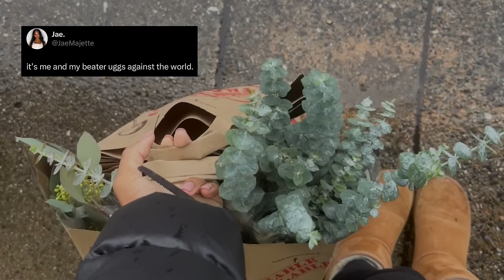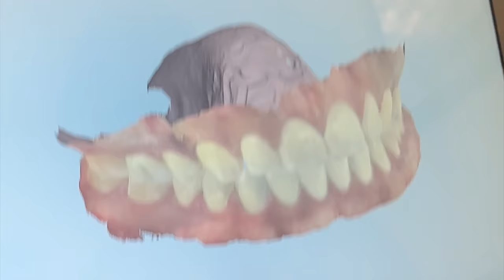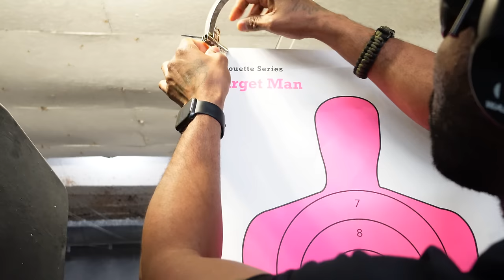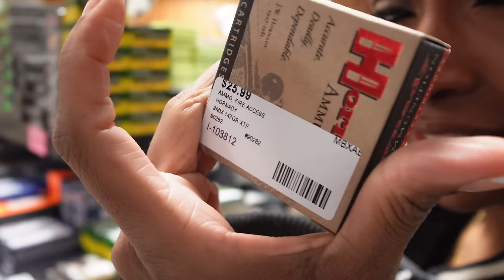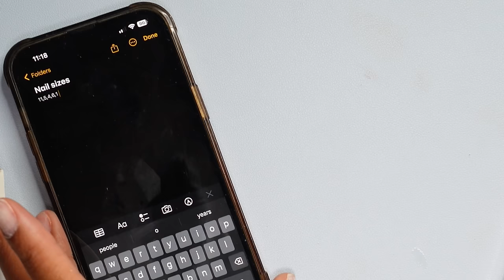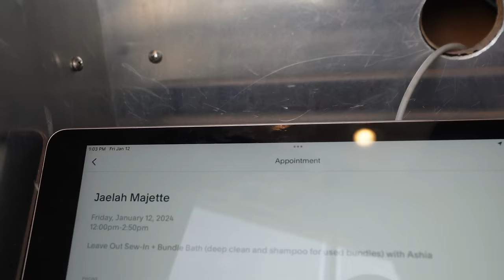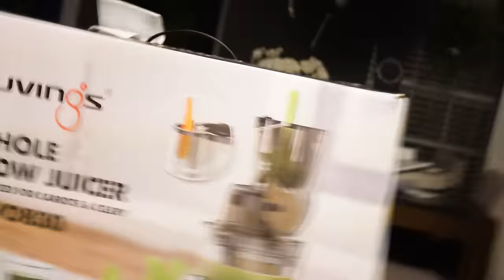how i do my nails at home, impulsive hair appt, at the range + some ADHD | weekly vlog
happy new year yall!! Back with another vlog, I missed yall so much! enjoy the vibes 😘

Happy 2024! ♥️ welcome back to another weekly vlog. I missed yall so much! enjoy the vibes ♥️😘

♡ who is jae? ♡
☀ pisces ☀ | ☾ pisces ☾ | ↑ scorpio ↑